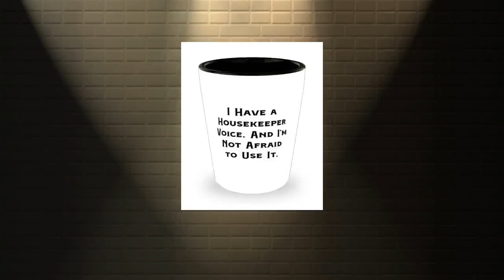Housekeeper Gifts For Colleagues, I Have A Housekeeper Voice. And I'm Not., Motivational Housekee...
Gift this Housekeeper shot glass to anybody, and you're sure to see the sun come alive in their eyes. It shows the recipient that he/she is thought of as special. They are also beautiful as graduation gifts. Remember you think this person is special, you wouldn't want to give them just any shot glass, Housekeeper shot glass is that quality shot glass. We stand for quality all the time. Our Shot glasses are made from 1.5 oz, making them friendly in the microwave and in the dishwasher. They also come with a 30-day money-back guarantee. We've got you covered. You can now stop searching for the best gift for your husband or best gift for your boyfriend because these shot glasses are the perfect gifts; no bragging. The prints don't fade, so your love and care won't either. We understand that some of you love these gifts in different designs, so we continuously update our designs to serve your design choices and help you with a memorable gift. Don't think about it, just do it! Product Features - Housekeeper shot glass pictures the look of bewilderment mixed with excitement as they open that gift and find a shot glass smiling right back at them; amazing, right - Housekeeper Gifts: Their uniqueness as a rarity when it comes to gifts makes them very appreciated by their recipients; they are thoughtful gifts. - High Quality: It has 1.5 oz ceramics which means they have no problems in the dishwasher and in the microwave. The prints don't fade either - Shot glass is more than just a gift, it shows you love and want to enjoy life. - We don't think you'll love them, we know you will. Try them now!